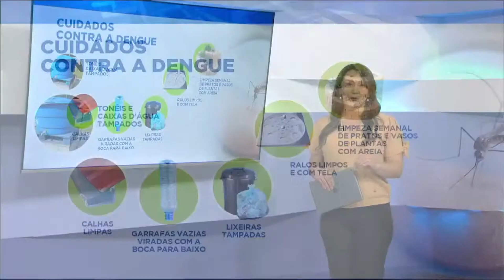Saiba os cuidados contra a dengue